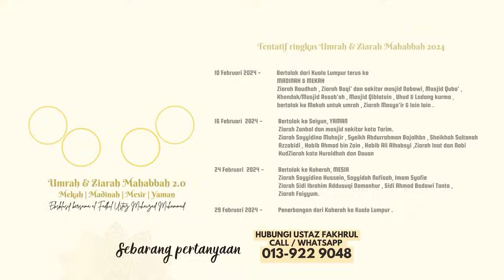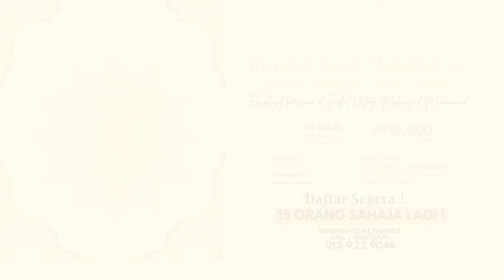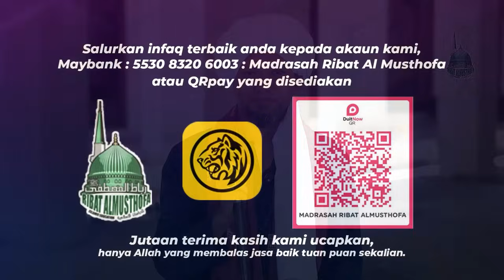Soal Jawab Agama | 28.11.2023 | Ustaz Muhaizad Muhammad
Channel Rasmi Ustaz Muhaizad Muhammad
Mudir Madrasah Ribat Al Musthofa

Mencari ilmu merupakan adalah satu kewajiban.
(HR. Ibnu Majah). - Admins

Sebarang Sumbangan boleh disalurkan mengikut jenis akaun bank yang telah Disediakan:

Maybank: 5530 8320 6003 (Akaun Umum)- Untuk Kebajikan guru & pelajar dan sebagainya.

Bank Muamalat: 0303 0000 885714 (Pembangunan) - Khas untuk pembangunan asrama baru pelajar & rumah rumah guru juga masjid .

CIMB Bank: 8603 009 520 (Multimedia) - Khas untuk operasi media seperti Bil Internet,alatan Media & sebagainya